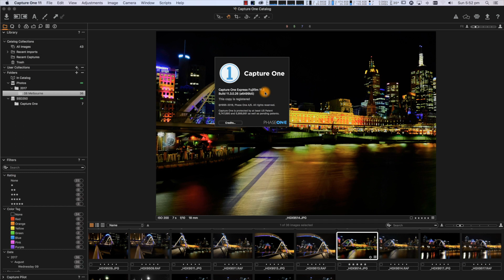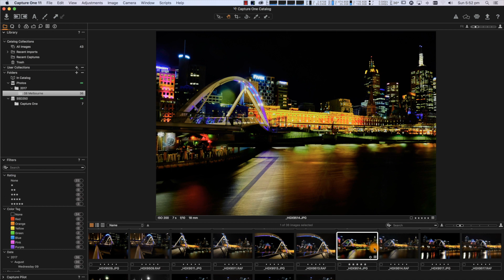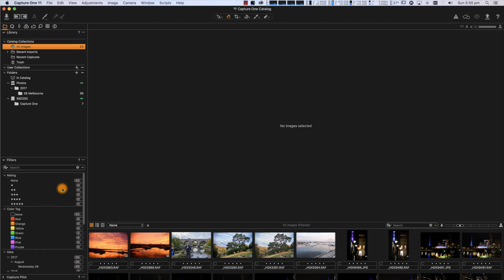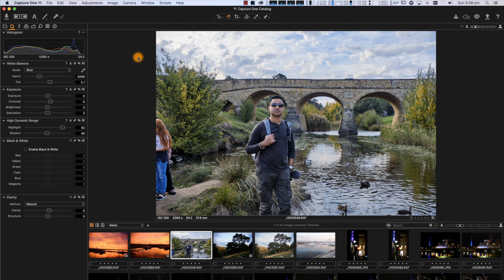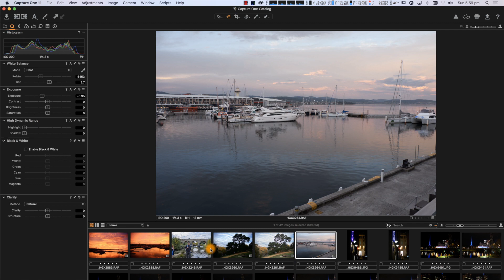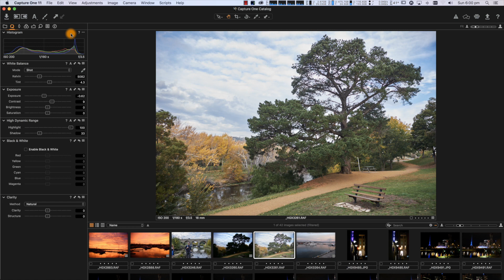Capture One Express for Fujifilm (FREE Version) - Worth it?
GEAR GALLERY
My Cameras:

Audio:
SmartLav+ (SC3 Adapter
Zoom H1